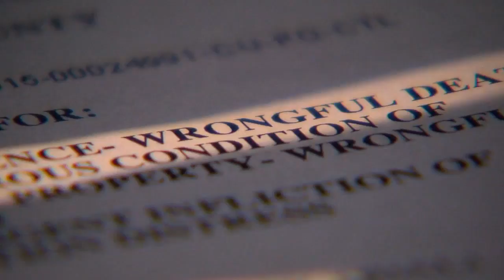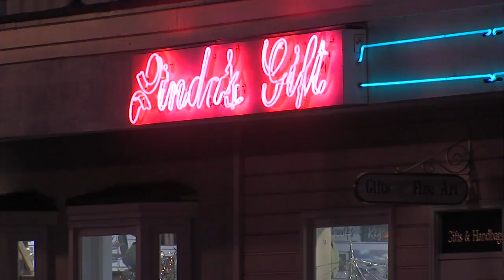Life In Carlsbad: Rail Safety